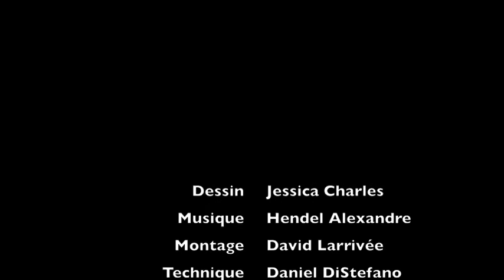Jessica Charles Speed Drawing et Hendel Alexandre musique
L'Odyssée artcom